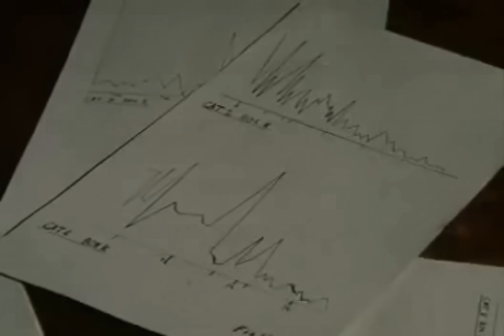Puzzle box (Thorndike)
The puzzle box is the laboratory device that Edward L. Thorndike invented in order to study instrumental or operant conditioning in cats. Hungry cats were individually placed into a box that could be opened by the animal via a device such as a latch. Once outside of the box, the cats gained access to food (a positive reinforcer). Thorndike found that the cats took less and less time to get out of the box the more trials of training had been given. He referred to this reinforcement of latch opening as documenting the Law of Effect.